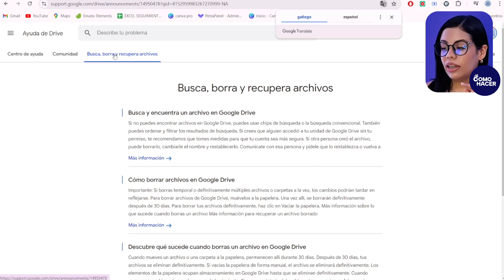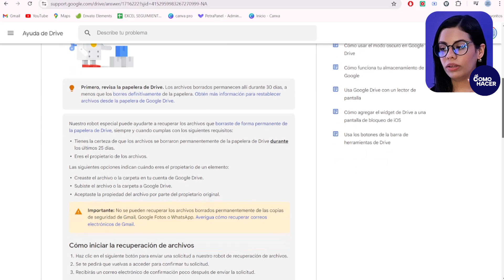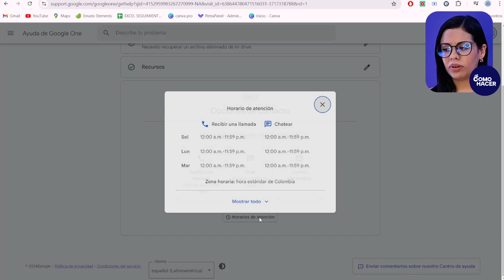Google Drive: Cómo RECUPERAR ARCHIVOS ELIMINADOS DEFINITIVAMENTE de la Papelera | 🚮 ¿Es Posible? 🚮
¿Has borrado accidentalmente archivos importantes de tu Google Drive y vaciado la papelera, pensando que todo estaba perdido para siempre? ¡No te preocupes aún! En este detallado tutorial te mostramos paso a paso cómo puedes intentar recuperar esos archivos eliminados definitivamente de Google Drive. No importa si eres un usuario principiante o avanzado; nuestras estrategias cubren varios métodos, desde técnicas de recuperación hasta contactar al soporte de Google.